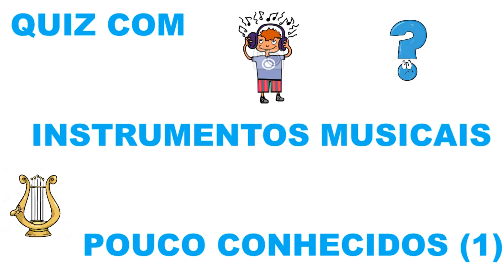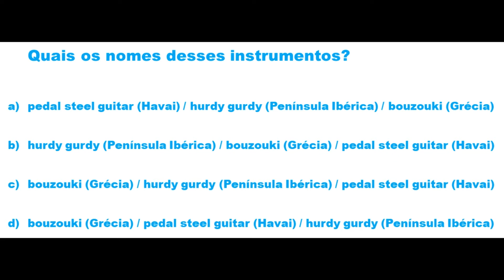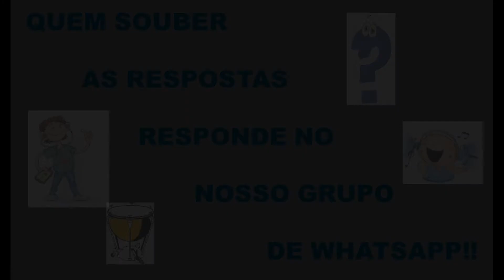Quiz com Instrumentos Musicais Pouco Conhecidos (1) - Musicalização - #47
Quiz com Instrumentos Musicais Pouco Conhecidos (1)